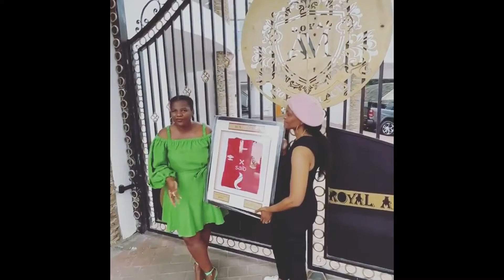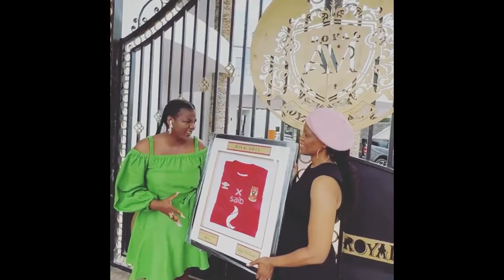MamKhize receives special gift from Pitso Mosimane